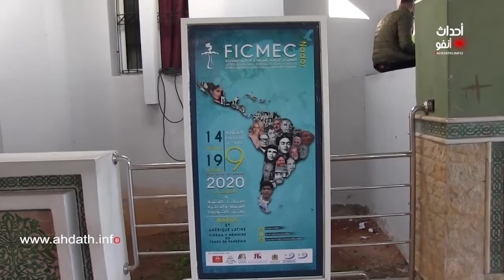طلبة الناظور: مهرجان السينما متنفس للتفاعل مع الذاكرة المشتركة